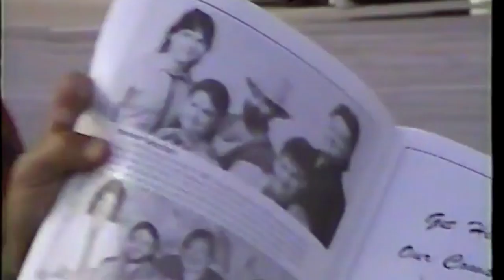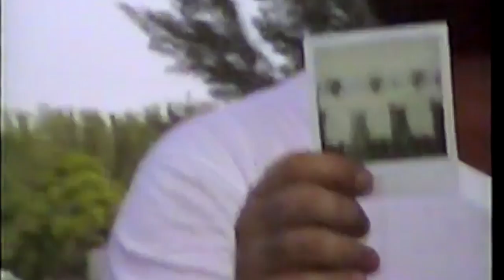Farm Fest Pre show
This video is about Farm Fest Pre show